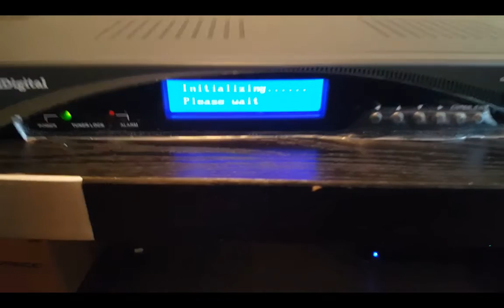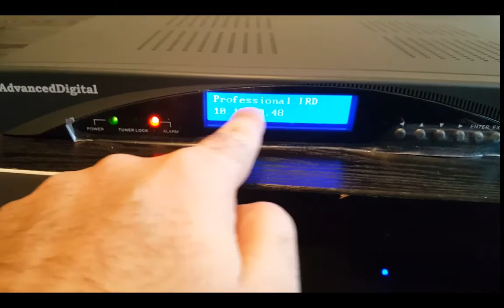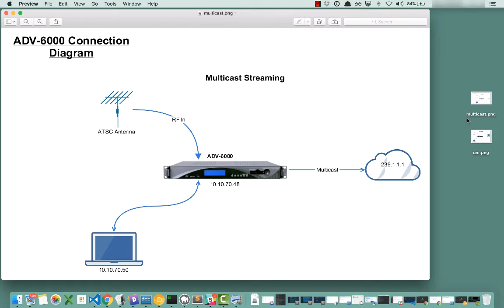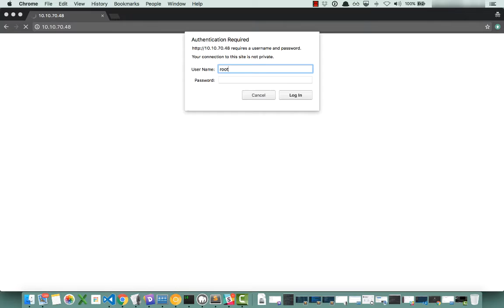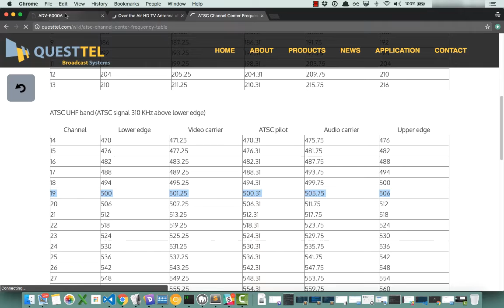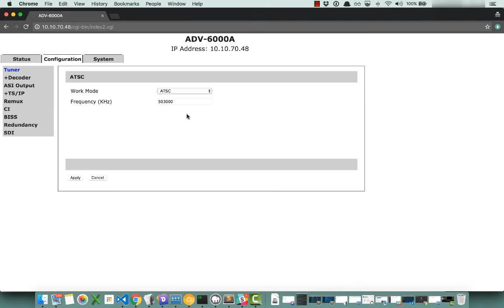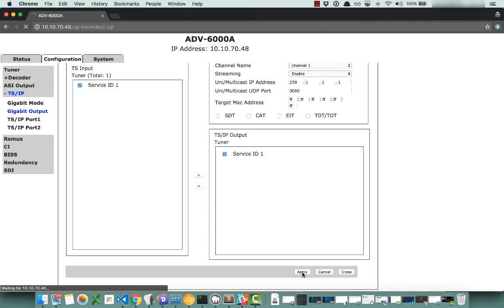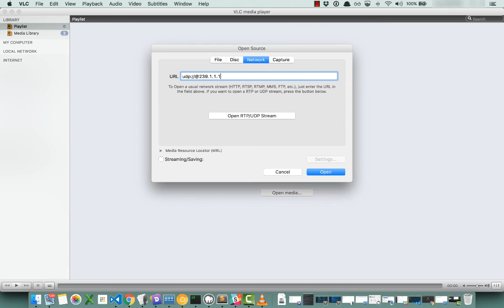ADV-6000A ATSC Multicast IPTV Streaming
A guide to setting up an ATSC to IPTV network using the ADV-6000 IRD.